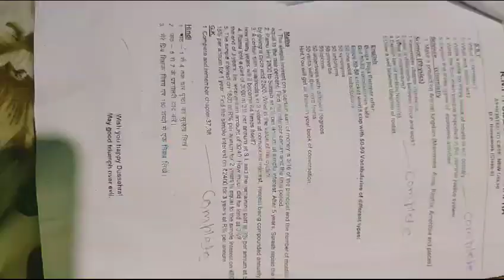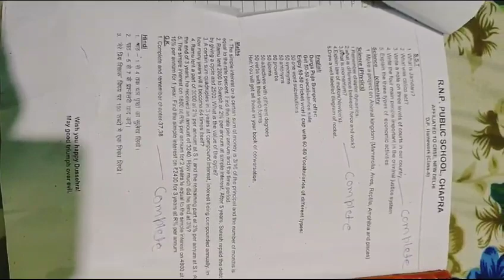my first vlogs 🙏💞